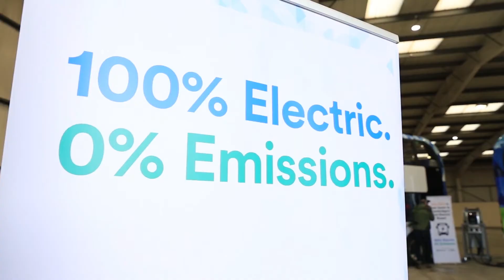Electric Bus Launch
Greater Cambridge Partnership partnered with Stagecoach East launches first two electric buses in Cambridge.